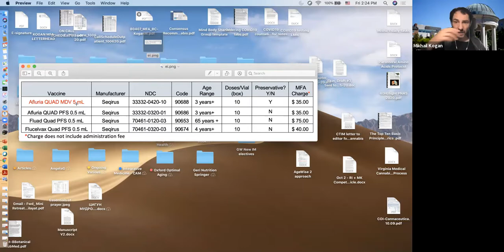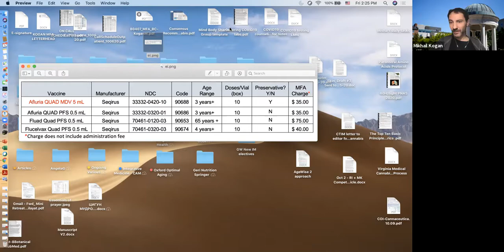A Mindfulness Experience with Drs. Misha Kogan and Eileen D. Yager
This week's A Mindfulness Experience was lead by Drs. Mikhail "Misha" Kogan and Eileen D. Yager.  Dr. Misha is the Founder and Executive Director, AIM Health Institute, Medical Director, GW Center for Integrative Medicine, and associate professor of Medicine at the George Washington University School of Medicine and Health Sciences.

Dr. Eileen is a Clinical Professor of Pediatrics at the University of Colorado Medical School. She runs an Integrative Pain Management Clinic for children at Children's Hospital in Denver, Colo.  A meditator for 51 years and meditation teacher for 27 years, she offer some practical stress reduction techniques today, including some are specifically for children -- but also accessible for adults.

This free, weekly, online event is brought you by AIM Health Institute and the GW Office of Integrative Medicine & Health.